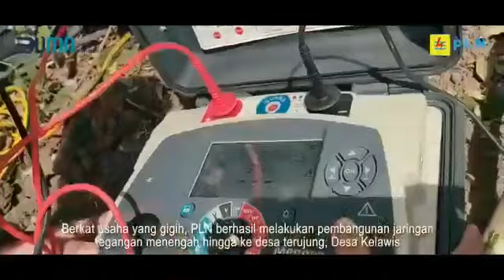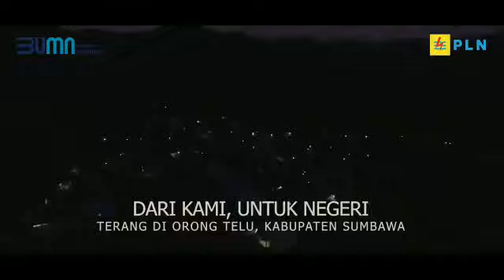Dari Kami Untuk Negeri Terang di Orong Telu Kabupaten Sumbawa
Channel YouTube yang memberitakan tentang kejadian terupdate di Nusa Tenggara Barat